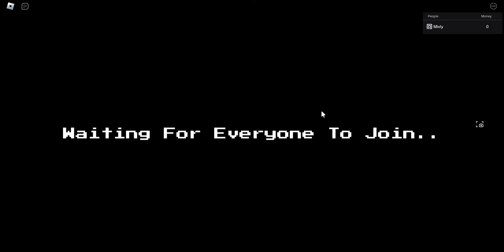I GOT THE NEW *NIGHTMARE* MARIONETTE'S PUPPETEER! Five Nights TD Roblox